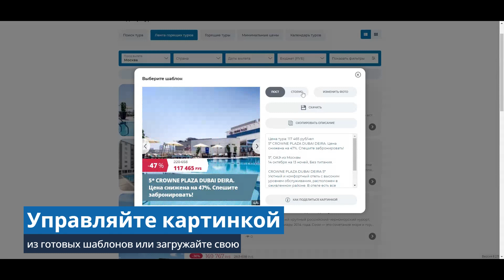Постинг горящих предложений в социальных сетях